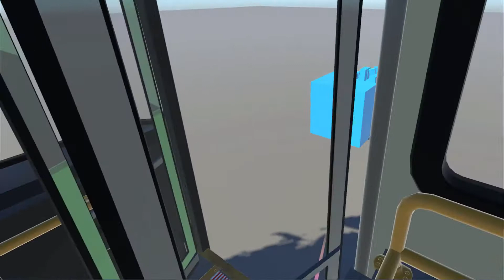DIDD Bus v1b